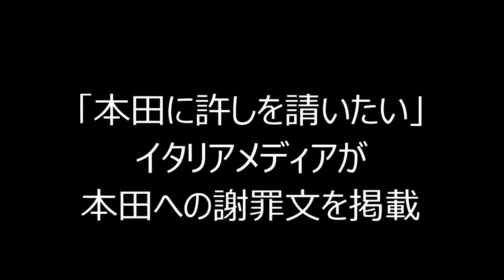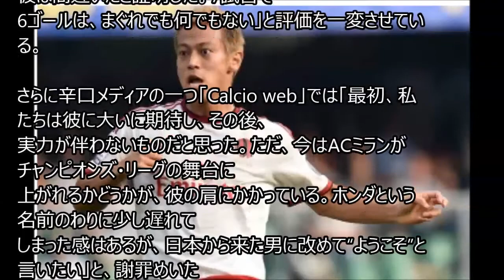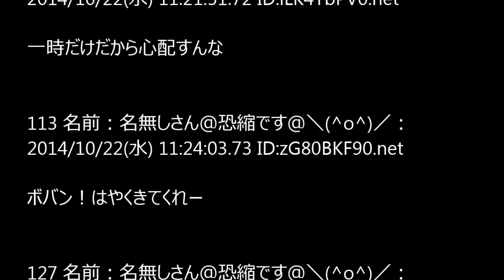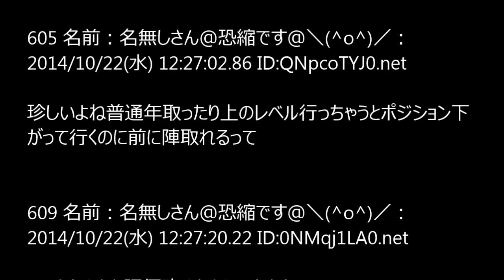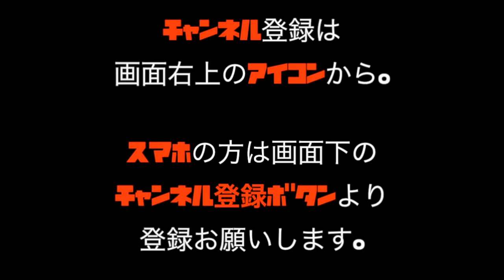「本田に許しを請いたい」 イタリアメディアが今季7試合6ゴールのミラン本田圭佑への謝罪文を掲載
本田圭佑2ゴール目！ヴェローナVSミラン　冷静に流し込む 10月19日

本田圭佑　1試合2ゴール！　ベローナ×ミラン　今季6ゴール目　10月19日

ベローナ対本田圭佑ゴール Keisuke Honda Goal - Hellas Verona vs AC Milan 0-1 Serie A

本田圭佑ゴール！ミラノ2014年10月19日対5ゴールのシーズンヘラスのヴェローナ

ベローナ対本田圭佑セカンドゴール Keisuke Honda Second Goal - Hellas Verona vs AC Milan 0-3 ( Serie A ) 2014 HD

Rafael Marques FUUNY own goal Hellas Verona vs AC Milan 0 1 Serie A 2014 ベローナ対本田圭佑ゴール

本田圭佑 ベローナ
本田圭佑 ゴール
本田圭佑 動画
本田圭佑 ヴェローナ
本田圭佑 速報
本田圭佑 海外の反応
本田圭佑 2ch
本田圭佑 嫁
本田圭佑 髪型
本田圭佑 画像
本田圭佑 ベローナ 動画
本田圭佑 ベローナ 速報YouTube
本田圭佑 ベローナ テレビ
本田圭佑 ベローナ 放送
本田圭佑 海外の反応 ヴェローナ
本田圭佑 海外の反応 キエーボ
本田圭佑 海外の反応 韓国
本田圭佑 海外の反応 エンポリ
本田圭佑 海外の反応 キエーヴォ
本田圭佑 海外の反応 タッチ集
本田圭佑 海外の反応 チェゼーナ
本田圭佑 海外の反応 中国
本田圭佑 海外の反応 アトレティコ
本田圭佑 海外の反応 ウディネーゼ
本田圭佑 ゴール ベローナ
本田圭佑 ゴール ヴェローナYouTube
本田圭佑 ゴール
本田圭佑 ゴール キエーボ
本田圭佑 ゴール 最新
本田圭佑 ゴール 速報
本田圭佑 ゴール 動画
本田圭佑 ゴール 2ch
本田圭佑 ゴール 4点目
本田圭佑 ゴール FK